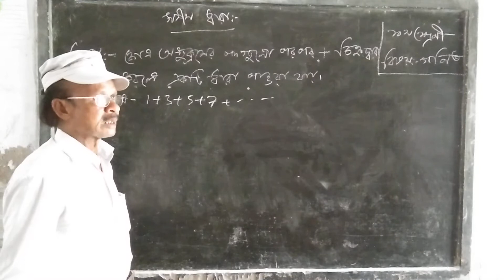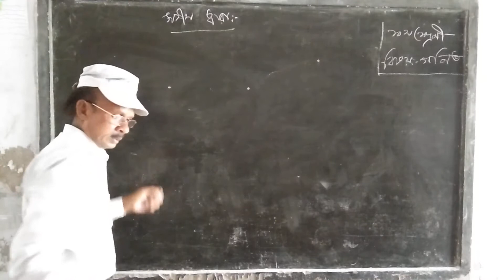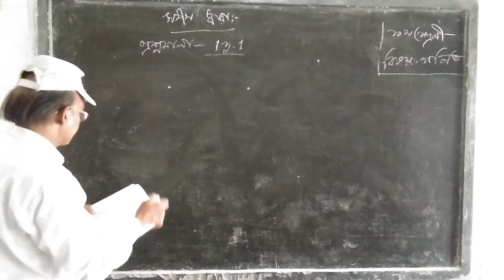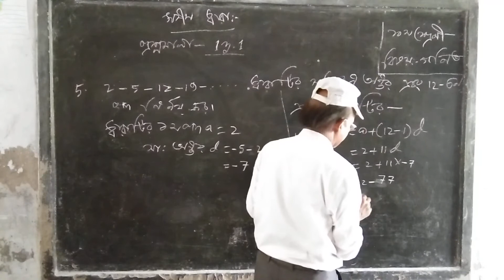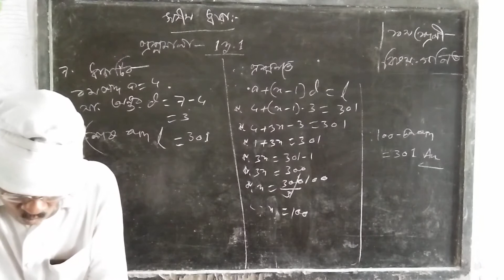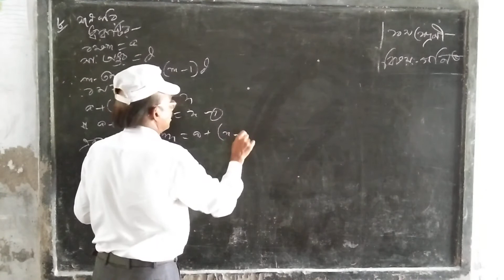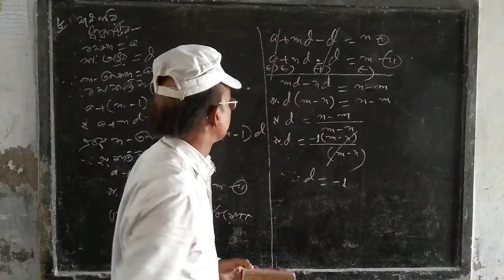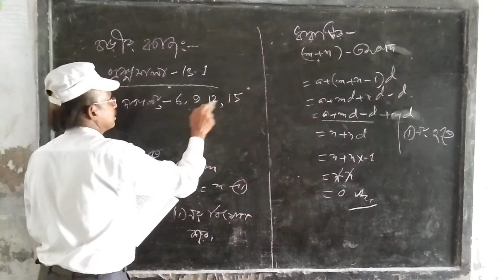Class:-(Nin-Ten), গনিত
সমান্তর ধারা।